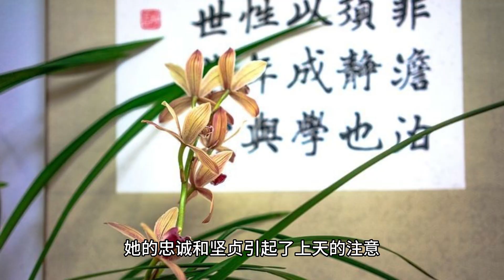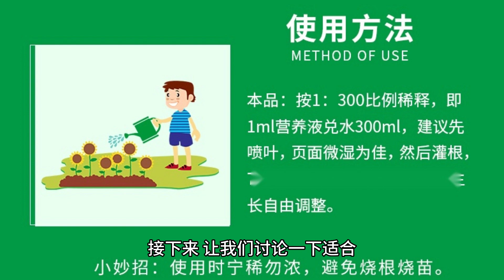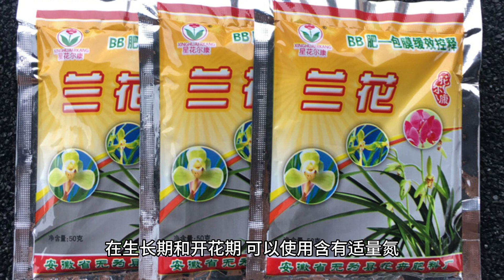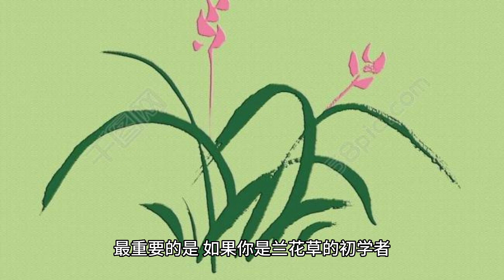探秘兰花草世界：品种瑰宝一览！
兰花草，又称为兰花或兰草，其英文名为"orchid"。最初产地很难确定，因为兰花草广泛分布于世界各地，包括热带、亚热带和温带地区。兰花草被认为起源于热带亚洲、澳大利亚和太平洋岛屿地区，但已经通过培育和传播在全球范围内种植和观赏。

让我们来谈谈最名贵的兰花草长什么样子。最名贵的兰花草之一是“金线兰”（Golden Orchid），它的花朵呈金黄色，外形优雅，散发出迷人的香气。它被视为兰花草中的珍品，通常用于高级花卉展览和品种繁育。

现在，我想分享一个兰花草的历史故事，这是一个动人的传说。相传，在中国古代，有一位名叫兰香的女子，她因为爱上了一个无法与之结合的男子而终日忧愁。她的忠诚和坚贞引起了上天的注意，最终她化为了一株美丽的兰花，与心爱的男子在天空中相会。这个故事传颂至今，象征着纯洁和永恒的爱情。

接下来，让我们探讨一下兰花草的种植环境。兰花草喜欢温暖、潮湿和通风良好的环境。它们通常需要温度在15°C至30°C之间，而且对光照要求较高，但需要避免直接暴露在强烈阳光下。兰花草对土壤有一定的偏好，喜欢松散、排水良好的介质，例如泥炭和松针混合土。浇水频率应根据环境和季节变化而定，保持土壤湿润但不要过度浇水。在位置摆放方面，兰花草可放置于阳台、温室或室内明亮处，尽量避免寒冷和干燥的环境。最佳种植时期是春季或秋季，这样有利于兰花草的生长和开花。

接下来，让我们讨论一下适合兰花草的肥料和施肥方法。兰花草需要均衡的养分供应，可以选择专门针对兰花草的肥料。在生长期和开花期，可以使用含有适量氮、磷、钾以及微量元素的兰花专用肥料。施肥的频率可以根据肥料包装上的说明来进行，一般建议每隔2至4周进行一次施肥。在施肥时，可以将肥料溶解在水中，适量浇在兰花草的根部周围，避免直接接触叶片。

养殖兰花草时，可能会遇到一些常见的病虫害问题。其中，常见的病害包括炭疽病、霜霉病和根腐病等。对于病害的防治，可以采取一些措施，如保持良好的通风和适度的湿度，定期检查植株并及时清除受感染的部分，可以使用合适的杀菌剂进行喷洒。常见的虫害有蚜虫、粉虱和红蜘蛛等，可以采用手动捕捉、喷洒杀虫剂或使用生物防治等方法进行防治。

最后，养殖兰花草需要注意一些事项。首先，了解具体品种的生长习性和需求，因为不同品种有不同的要求。其次，保持适宜的生长环境，包括温度、湿度和光照等。定期检查植株的健康状况，并采取必要的护理措施。遵循正确的浇水和施肥方法，避免过度或不足。最重要的是，如果你是兰花草的初学者，建议在养殖前咨询专家或寻求相关指导，以确保正确的栽培和护理方法。

在这里提醒大家，在养殖兰花草之前一定要咨询有关专家或寻求相关指导，这样可以更好地了解兰花草的特点和要求，提高养殖的成功率。

现在，让我为大家提供10个与本文章相关的新颖、吸引眼球的YouTube标题：1. "探秘兰花草世界：品种瑰宝一览！" 2. "兰花草故事：一个动人的传说与真实的历史" 3. "养殖兰花草的秘诀揭密！从小白到专家" 4. "惊艳兰花草盆景：创造属于你的花园" 5. "兰花草护理101：解锁兰花草的美丽密码" 6. "探索兰花草的奇幻世界！品味独特的花卉艺术" 7. "解密兰花草的生长秘籍！打造极致花坛" 8. "兰花草病虫害全攻略：保护你的花园宝贝" 9. "兰花草展览会全程实录：走进花的海洋" 10. "从专家口中学习兰花草种植技巧！成功养殖指南"

希望以上信息能对大家有所帮助和启发。谢谢大家的观看和支持！